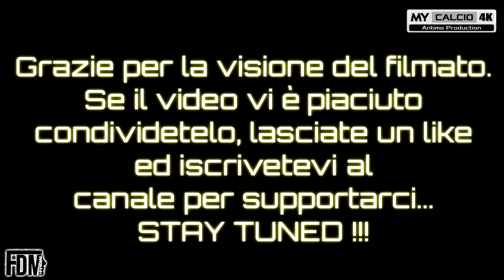17° PRIMAVERA 3 ▶ PONTEDERA vs GROSSETO, Fabio di Mauro [4K]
● Diciassettesima Giornata del Campionato Primavera 3 per Fabio e compagni (05/06/2021).
Un Match che vede i granata del Pontedera affrontare i biancorossi del Grosseto.

Un incontro frizzante, fin dai primi attimi di gioco.
Bastano dieci minuti ai padroni di casa per passare in vantaggio. Rete di Chiodi che, su calcio d'angolo di Ruotolo, si smarca all'interno dell'area di rigore e, di testa, firma l'1-0.
Poco dopo la formazione di Mister Dal Bo' sfiora il raddoppio, prima con Bartoli e poi con Ruotolo.
Tuttavia il risultato non cambia e, con il passare dei minuti, gli ospiti cominciano ad acquisire morale e fiducia.
Così, al 19' (complice anche un'importante disattenzione difensiva di Tufano), arriva il goal del pari con Rotondo.

Una marcatura che sancirà, poi, il punteggio di 1-1 al termine dei primi quarantacinque giri di orlogio.

Il secondo tempo, a differenza del primo, comincia con i ragazzi del Coach De Luca che spingono sull'acceleratore.
La pressione sempre più insistente, in aggiunta alle scelte tecniche azzeccate del tecnico Toscano, fa sì che il Grosseto ribalti il risultato. Portandosi così, al 63', sul 2-1 grazie al neo entrato Colombu.
Proprio come per il Pontedera nei primi 45' Capitan Ottaviani ed i suoi compagni, in seguito al goal, cominciano a crederci sempre piu. Nonostante ciò, il colpo del KO "stenta" ad essere sferrato.
Il Pontedera galleggia senza mai sprofondare nelle acque di un match che, con il passare dei minuti, innalza sempre più il proprio coefficiente di difficoltà.
È proprio l'arte del "non mollare" che, nel finale, premia i Pontederesi. L'ultima trama di gioco risulta fatale per i Grossetani.
Ottimo lo stop a seguire di Cardellino che, si smarca, e pesca al 94' un inesauribile Chiodi. Anch'esso effettua un controllo orientato da manuale, per poi sferrare un potentissimo sinistro che non lascia scampo a Comparini.
Tocca soltanto con la manona destra il numero 1 ospite, ma non basta.

Ed è proprio così che si chiudono i 90 minuti più extra-time. Con lo score che decreta il punteggio di 2-2.

SCORE FINALE:

PONTEDERA 2-2 GROSSETO

MARCATORI:
10' A.CHIODI (PONTEDERA)
19' N.ROTONDO (GROSSETO)
63' A.COLOMBU (GROSSETO)
90'+4' A.CHIODI (PONTEDERA)